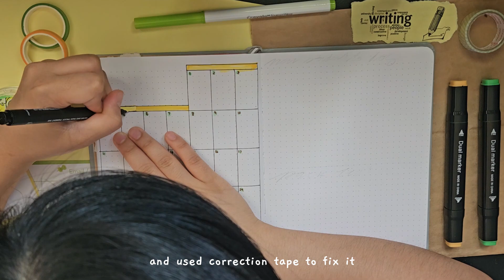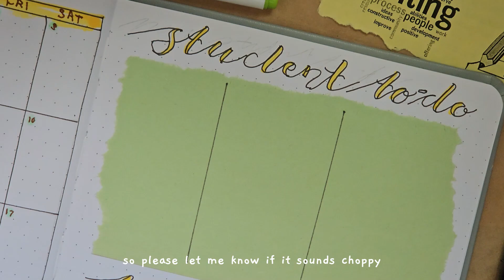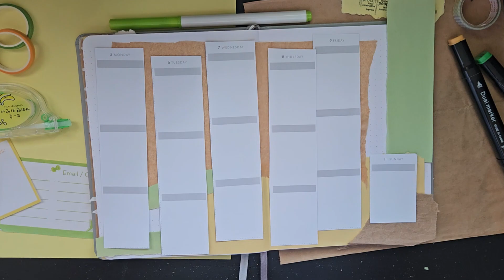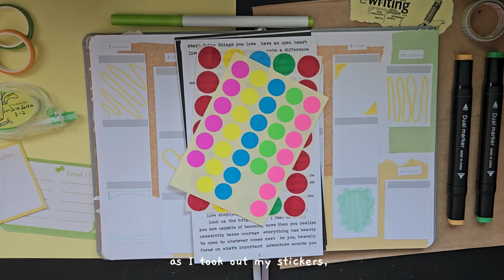🗃️ August Plan With Me! | Scrapbook Journaling | Quick Spreads for Students | Kpop piano bgm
🌺hello,

I hope this video was helpful. Though it was only a few spreads XD. These really helped with me pack for college. There were bumps in the road while filming and editing this video lol. I will improve on them over time  :] (I hope). I am currently filming a back to school spreads for students so watch out for that! I hope today goes well for you :)

love,

cess 💜

✒️ Materials:
- Tombow Dual Brush Pen, Shade 243
- CrayZArt Markers
- UniPin Fineliner, 0.2 Tip
- FudeTouch Brush Pen (Pack) Color Brown
- Crayola Supertips (50 count)
- Le Pen Marvy Uchida (Pack) Color Grey

🎥Film and Edit:
    🤳Samsung s23
   🖱️ CapCut

Piano Covers: Ditto (New Jeans), Black Swan (BTS) and Time for the Moon Night (Gfriend)